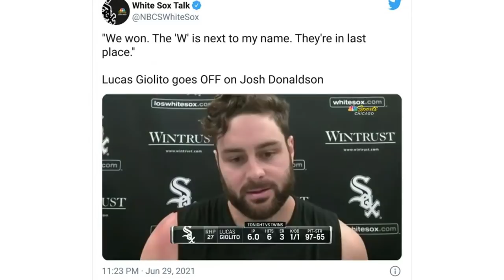Josh Donaldson on Lucas Giolito: "Hands Not Sticky Anymore!"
Josh Donaldson hit a home run off Lucas Giolito and said to his teammates as he crossed home plate "hands not sticky anymore!" That did not sit well with Giolito.

Donaldson had threatened to release video evidence that pitchers had been using illegal grip substances prior to MLB's crackdown on sticky stuff. He's been one of the only hitters speaking up against pitchers using questionable tactics to improve their spin rates.

Giolito is among the pitchers who've seen their spin rates plummet since MLB started checking pitchers' caps and gloves after each inning. He only gave up one more run in this outing, putting together a quality start, and was quick to point out the White Sox won and the Twins are in last place. Ouch.